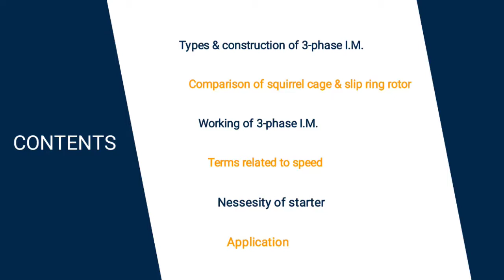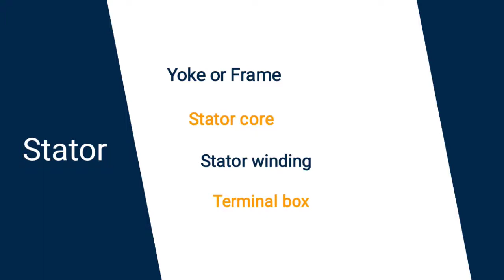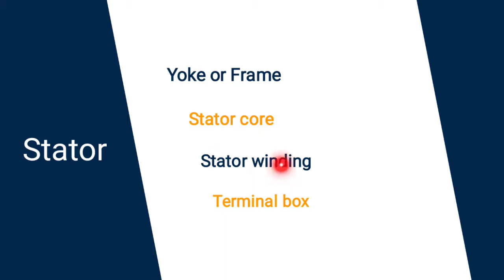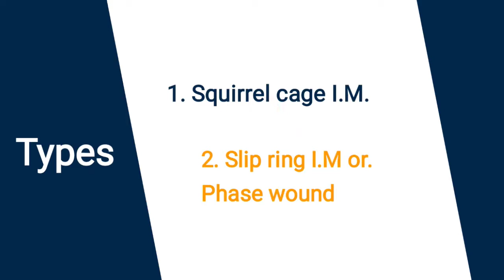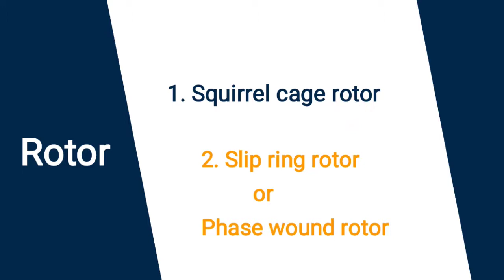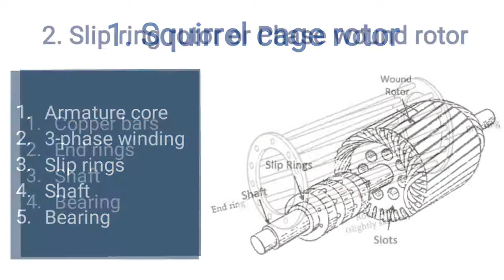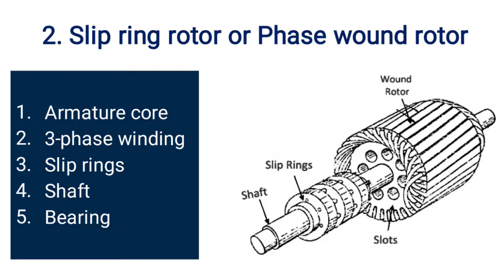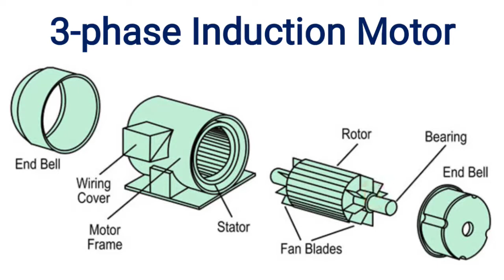Construction | 3-Phase Induction Motor | Electrical Machines | Gujarati | Lecture 6| NIKUNJ D SHYARA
Lecture 6 - Construction of 3-Phase Induction Motor
Topic - Electrical Machines